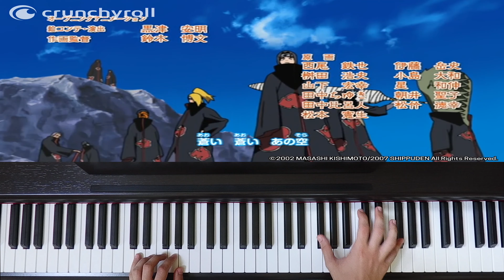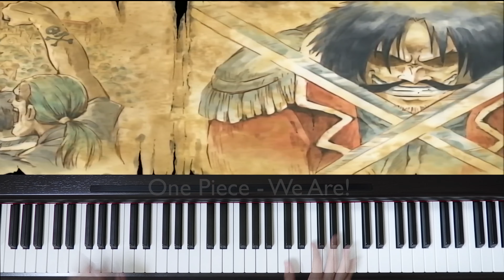Top 5 Anime Openings on Piano (2020)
When it comes to anime shows, the openings are what get you excited for an episode, and in this list, we look at the best anime openings on piano, These are the ones that are beautiful on piano, easy to learn, and are very easily associated with the anime shows on this list (Naruto, Dragon Ball Z, One Piece, My Hero Academia, and Attack on Titan):

1) Naruto Shippuden Piano: Blue Bird Piano. Blue Bird on piano is such an amazing song, and has been dubbed the best naruto opening by the community. Makes for a beautiful anime piano medley. 2) Attack on Titan Piano (Shingeki No Kyojin Piano) Opening 1 Guren no Yumiya Piano: such a hype song on piano, this opening gets you extremely pumped and is an opening that you just can't skip when watching this anime. 3) Dragon Ball Z Piano (DBZ Piano) First opening: Cha-La Head-Cha-La Piano. Cha-La Head-Cha-La on piano is easy to learn, as it is a very simple chord progression but is very nostalgic as many are fans of dragon ball and watched it as a kid. 4) The Day Piano - My Hero Academia Piano. With such an amazing show, The Day on piano had to be included, as My Hero Academia Openings on Piano sound badass. 5) One Piece Piano - We Are Piano: We are is easy on piano, as most one piece covers on piano are easy. Tutorials coming soon!
(piano is repeated to help with search).

The clips in this video do not belong to me.